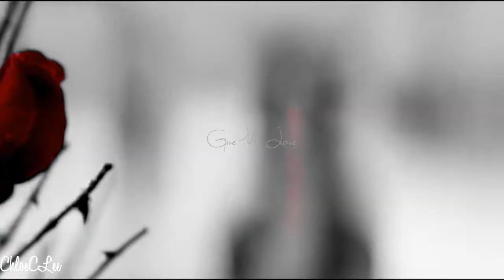Snow White & The Huntsman ٥ Give Me Love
"Give me love like her. Cause lately I've been waking up alone."

I was listening to this song the other day and I thought it would go so well with Snow White (Kristen Stewart) and The Huntsman (Chris Hemsworth) in the movie :) I loved these two in the movie and I love making vids for them so much! :) I hope you all enjoy it! :) x

Couple: Snow White and The Huntsman
Movie: Snow White and The Huntsman
Program Used: Movie Studio Platinum 12.0
Edited By: ChloeCLee